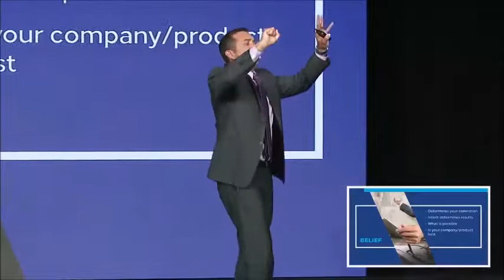Nathan Jamail Belief, Conviction, Success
Nathan Jamail speaker: Nathan Jamail's coaching and programs implement strong positive belief systems and creates winning environments within organizations cultivating the highest levels of success.